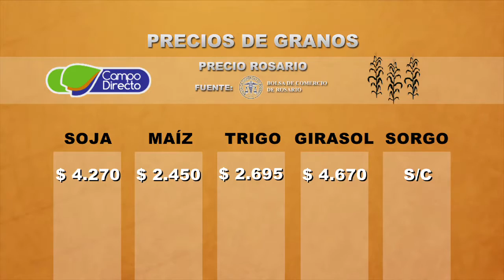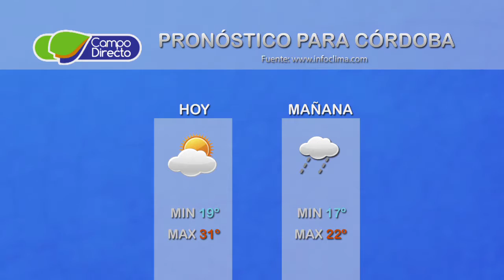Micro agropecuario Campo Directo 88 - Fecha: 9 de febrero de 2017